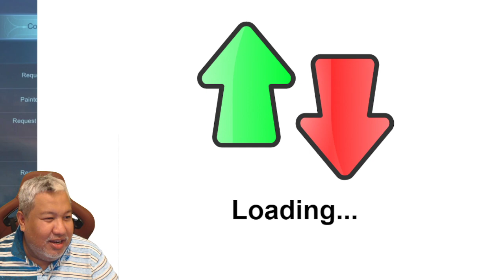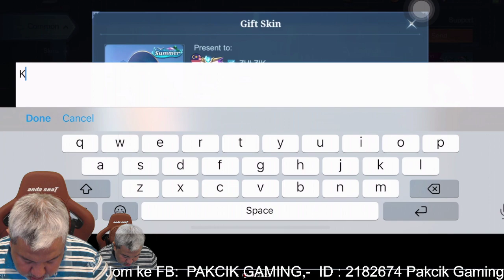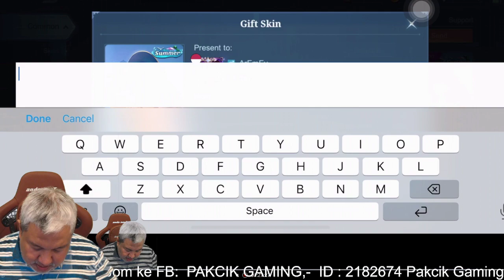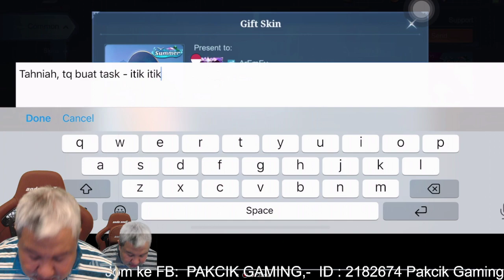Mobile Legends I Pakcik Gaming MPL MY S11 Gameplay MSC 2024 Malaysia Tutoral moment Mobile Legends